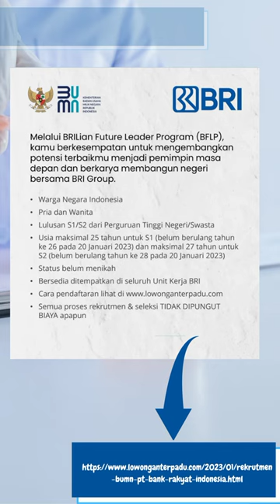Lowongan Kerja PT Bank Rakyat Indonesia Tahun 2023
PT Bank Rakyat Indonesia (Persero) adalah salah satu bank milik pemerintah yang terbesar di Indonesia. Bank Rakyat Indonesia (BRI) didirikan di Purwokerto, Jawa Tengah oleh Raden Bei Aria Wirjaatmadja tanggal 16 Desember 1895. Memberikan pelayanan prima dengan fokus kepada nasabah melalui sumber daya manusia yang profesional dan memiliki budaya berbasis kinerja (performance-driven culture), teknologi informasi yang handal dan future ready, dan jaringan kerja konvensional maupun digital yang produktif dengan menerapkan prinsip operational dan risk management excellence